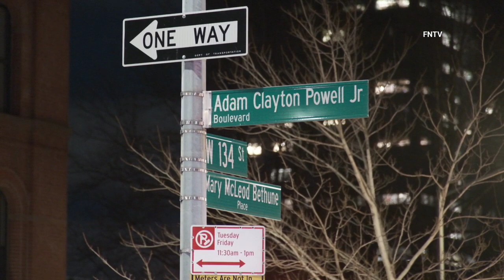Woman Shot on Adam Clayton Powell Jr. Blvd - Manhattan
January 20th, 2023 - Manhattan, NY: At approximately 11:15 p.m., officers from the 5th Precinct responded to 134th St. and Adam Clayton Powell Blvd. for a woman shot.

The victim was taken to an area hospital in stable condition.